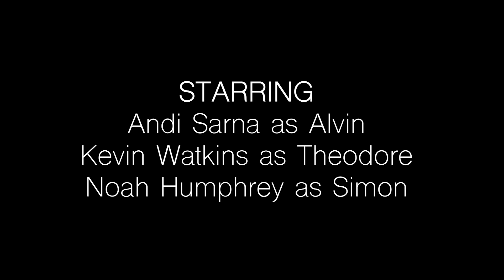The Blueberry Jam Incident Reshoots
is that healthy???